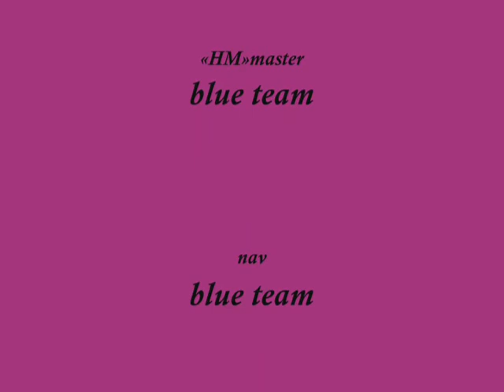TG Server 1 CTF - Facing Worlds